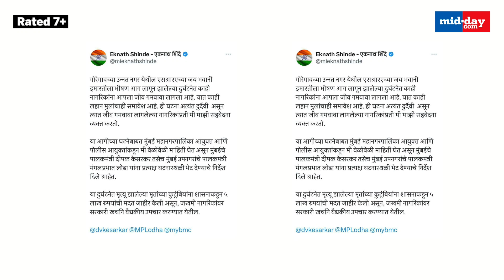Goregaon Fire: Fire breaks down in a residential building in Goregaon, PM Modi announces relief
A massive fire razed through a seven-storey residential building in Goregaon on Friday. At least seven people were killed while another 51 were injured in the mishap. The fire, which broke out in the wee hours of Friday morning, quickly spread through the multi-story building, trapping residents within. Prime Minister Narendra Modi on Friday expressed condolences to the families of the deceased and those injured in the devastating Goregaon fire incident and declared that an ex-gratia payment of Rs 2 lakh from the Prime Minister's National Relief Fund (PMNRF) would be provided to the next of kin of each deceased victim. Additionally, Rs. 50,000 will be offered to those injured in the mishap to aid in their recovery process.